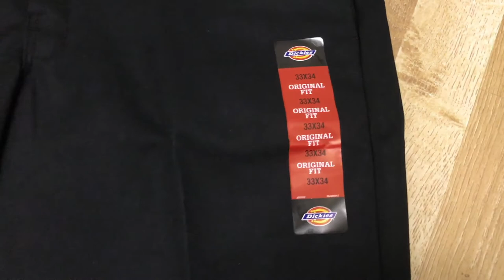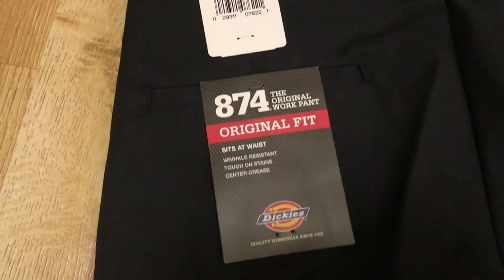Брюки Штаны Dickies Original 874 Work Pant Men's брюки Dickies 874 Amazon USA из Америки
Dickies 874 брюки штаны с Amazon

История бренда Dickies! Революция в мире рабочей одежды.
Американский бренд Dickies ненамного младше, чем сами Соединенные Штаты – команда Dickies играет в авангарде стритфешна с конца 19 века. В то время самыми модными парнями были рабочие в комбинезонах и байковых рубахах. Рабочих-конформистов обшивали ребята из Levis, а рабочие-стиляги предпочитали Dickies. Революции пролетариата остались в прошлом, но вечеринка не закончилась.

В 80-е годы 20 века на улицы вышли новые революционеры – на каждой стене и на каждом метре асфальта подростки боролись за право на собственную культуру. Им тоже нужна была своя униформа, и они обратились за помощью к Dickies. Стиль работяги стал многолетним трендом в уличной моде США и Европы.

Одежда с подковой до сих пор приносит удачу тертым калачам стрит-культуры. Сегодня на смену холщовым комбbнезонам пришли «перестиранные» джинсы и селвейдж-деним. Все фабрики Dickies используют только самые лучшие материалы и новейшие технологии – одлскул с привкусом карбона и полимеров. За полторы сотни лет Dickies стал уважаемым cтритфешн и casual брендом.

Баннеры Dickies до сих пор можно увидеть не только на европейских и американских неделях моды, но и на контестах за звание «рабочего года». Dickies – одежда 100-летней выдержки для истинных гурманов от стрит-моды.